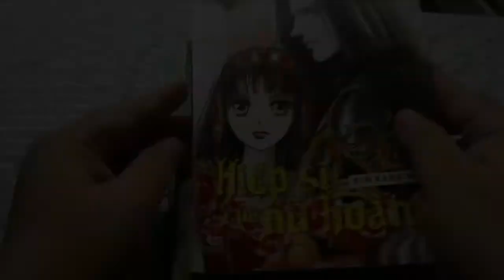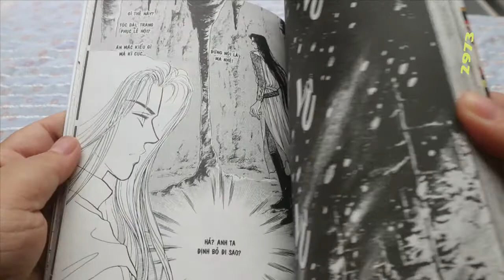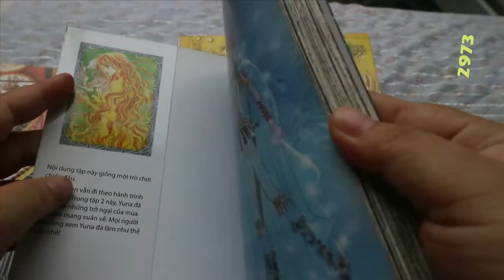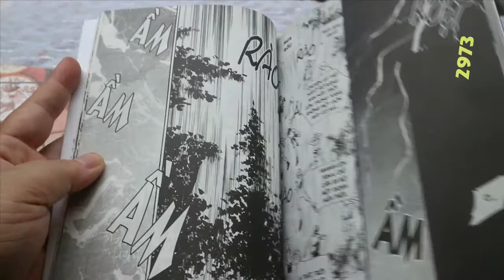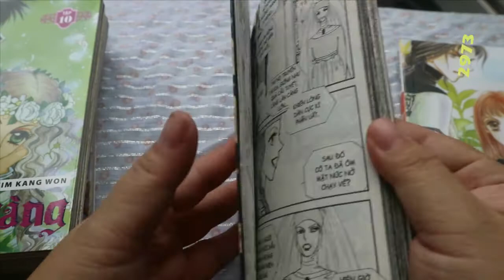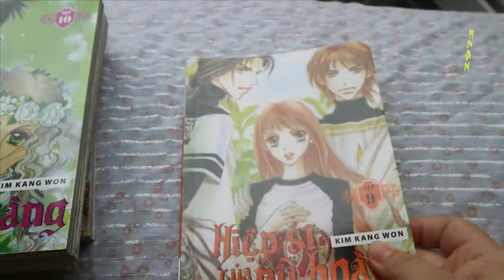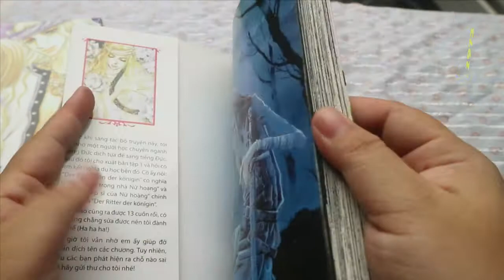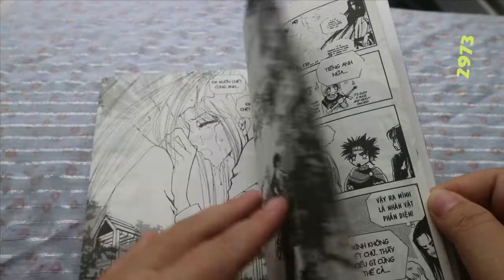Truyện tranh Hiệp sỉ nữ hoàng full 17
Sách
--- ID dùng đăng tải truyện tranh, sách các loại... (có bán, có cho thuê, và rất vui khi kênh giúp bạn tìm lại được tựa truyện tranh, sách mình thích)